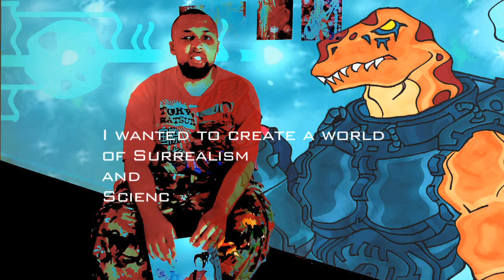Frankston TV presents Technotronica Exhibition at Punk Milk Gallery, Melbourne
Technotronica is an art exhibit at Melbourne's Punk Milk Gallery, Frankston.  To find out more about Technotronica, watch this clip or contact the Punk Milk team (details in the film clip)

10 Young Street, Frankston, Victoria, Australia